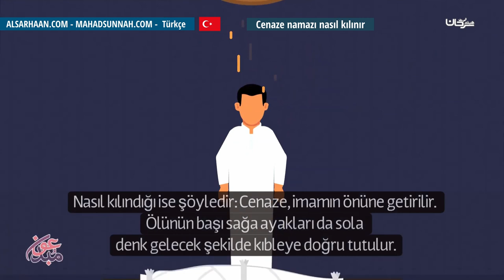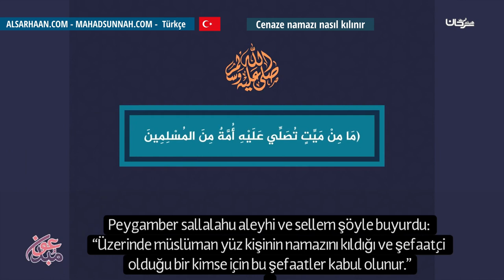Cenaze namazı nasıl kılınır صلاة الجنازة كيفيتها وأحكامها